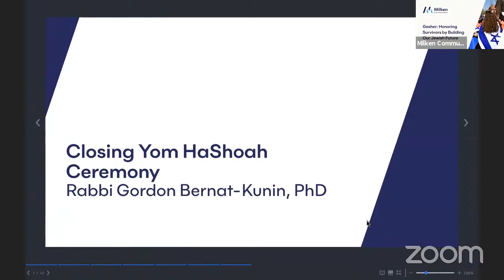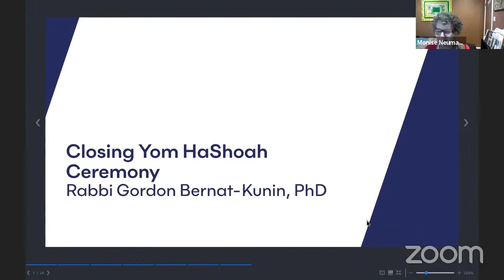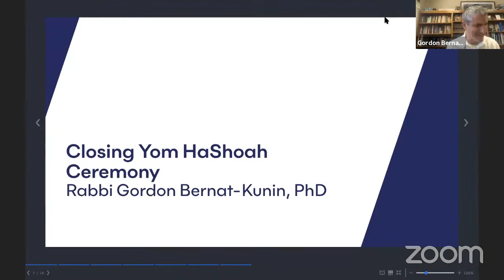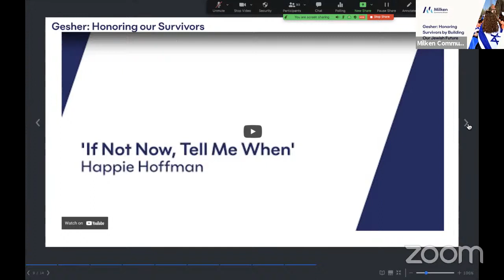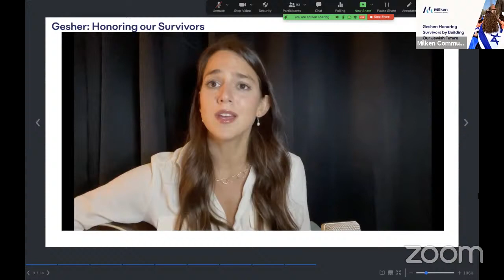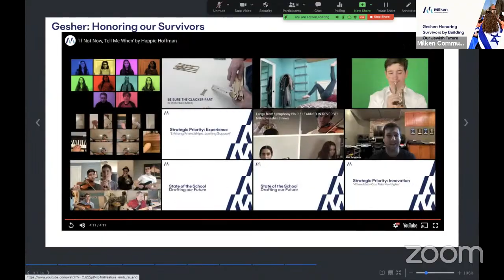Yom HaShoah Closing Ceremony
Join Dr. Michael Berenbaum and alumni from March of the Living and Milken as they discuss their experience on MOTL and how it has affected them